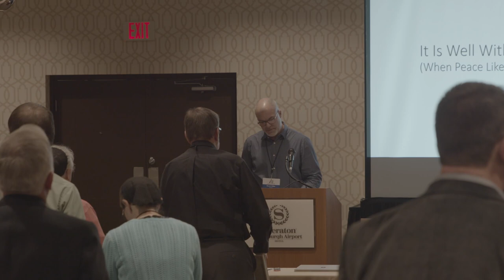Songs - Shawn Miller